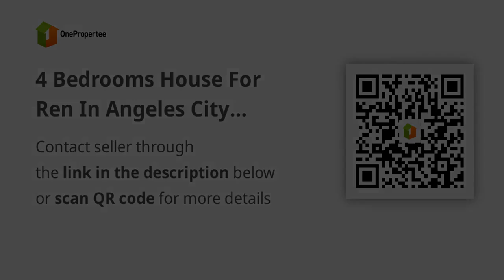4 Bedrooms House For Ren In Angeles City Pampanga Near Clark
4 Bedrooms House For Ren In Angeles City Pampanga Near Clark
House Type: Single Attached House
Number of Bedrooms: 5
Number of Bathrooms: 5
Floor Area in sqm: 300 sqm.